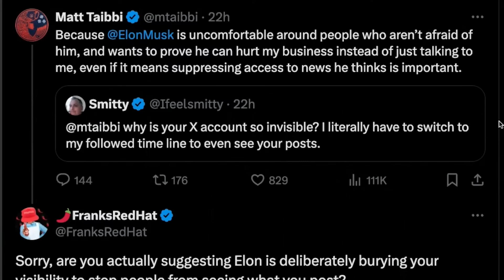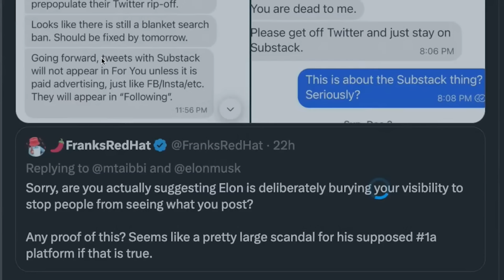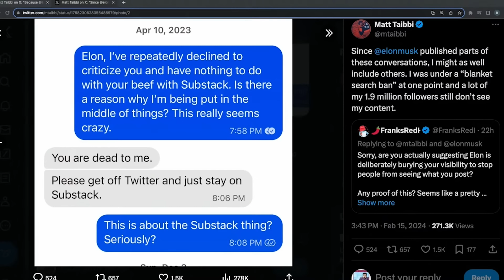Elon Musk Keeps Humiliating Matt Taibbi